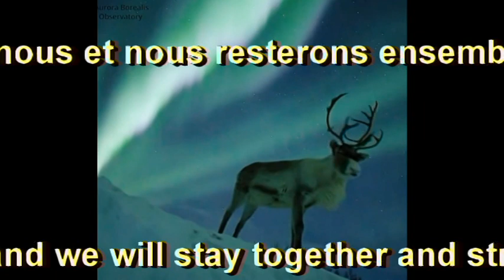Vœux Nouvel an 2024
Nous souhaitons une bonne année 2024